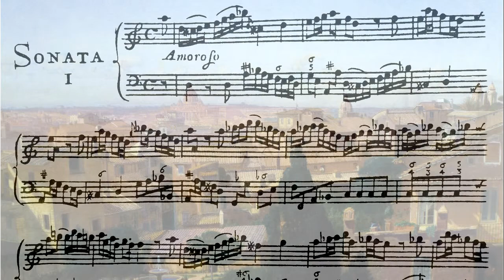Mancini, Sonata I, 1. Amoroso - Trio RiC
Francesco Mancini, 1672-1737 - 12 Recorder sonatas, no. I ,
1. Amoroso. The pictures are paintings by Danish painters of the golden age of subjects from Rome. Video created by Bent Ulrich Andersen july 2015.